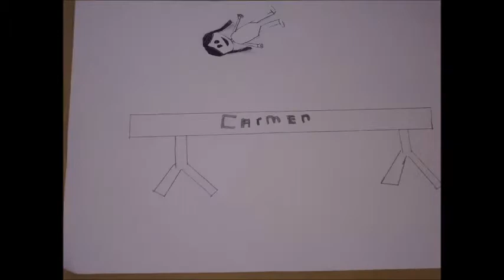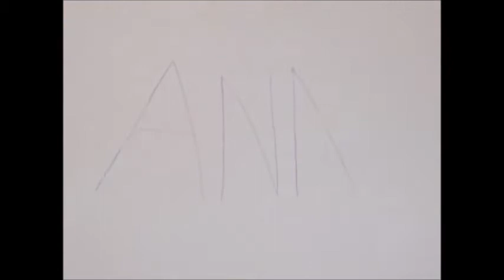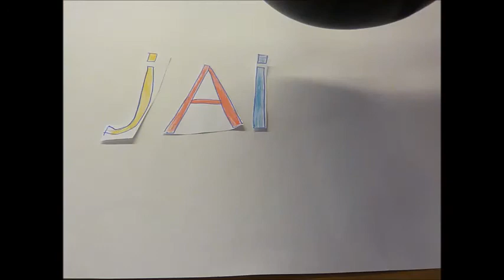Dit zijn wij: groep 7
Dit zijn wij..is een stopmotionfilmpje van groep 7 van De Lingewaard in Arkel.
De opdracht was: breng je naam in beeld op een manier die iets over jou zegt: gebruik je hobby, je liefhebberijen etc